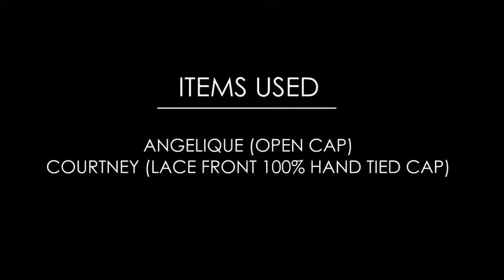Why are Jon Renau 100 percent hand tied wigs so unique? - Wigs 101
While a wefted wig takes about 3 hours to make, a 100% hand tied wig takes close to 30 hours to create! In a 100% hand tied cap, every hair is individually tied to the cap by hand offering a multi-directional knotting and unlimited styling options.